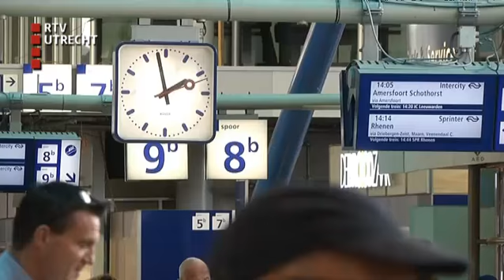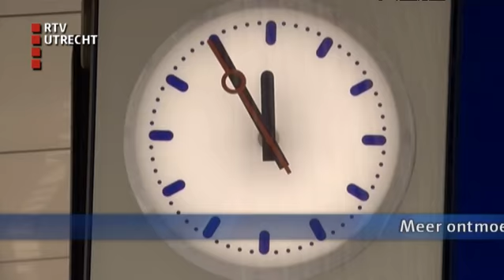Reizigers Centraal 10-07-2014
In het nieuwe seizoen van RTV Utrecht gaat presentator Eva Brouwer van RTV Utrecht weer op zoek naar de mooiste verhalen op het station. Dit keer niet alleen in Utrecht, maar voor het eerst ook in Amersfoort.
In deze aflevering ontmoeten we een echte Utrechtse, geboren en getogen in haar 'stadsie'. Op hoge leeftijd is een van haar kinderen overleden, een afschuwelijke gebeurtenis.
Ook ontmoet Eva een surfer uit Australië. Hij is op weg terug naar huis, na een lange reis van een jaar. Hij blijkt zijn roots in Nederland te hebben liggen.